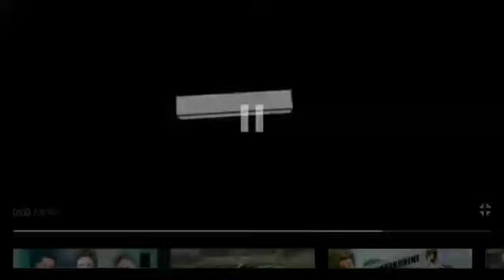Веня в лагере!!!ч.о.